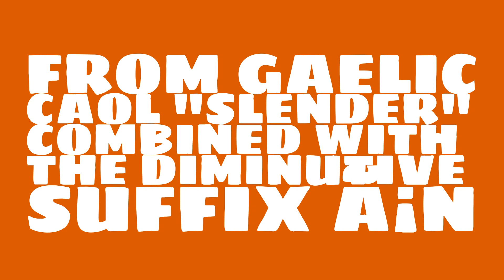What is the origin of the name Caolán?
What is the origin of the name Caolán? What does Caolán mean?